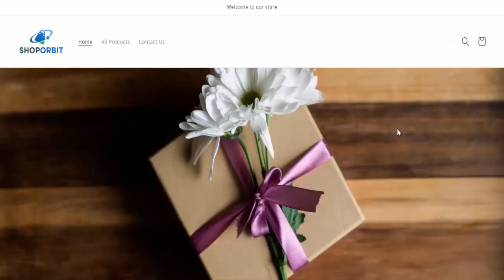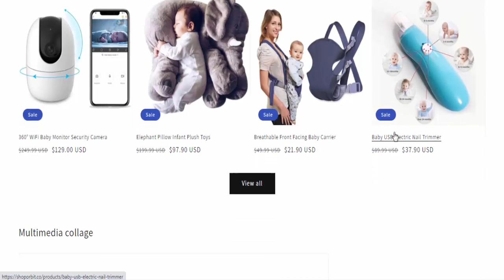Shoporbit Reviews (March 2022) [ with Proof ] SCAM or LEGIT ? 😲 Shoporbit.co Reviews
Do you want to know about Shoporbit Reviews? Watch this video till end because in this video you will get to know about the legitimacy of the website.

Product Review